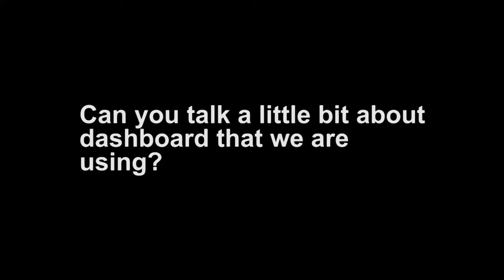Chancellor Gold. Can you talk about the dashboard system that we are using?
UNMC and UNO Chancellor Jeffrey P. Gold, M.D., answers your  COVID-19 questions.